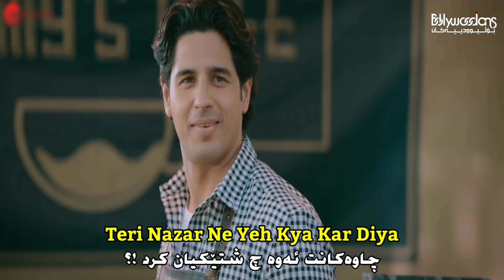Thoda Thoda Pyaar (Kurdish Subtitle) - Stebin Ben | گۆرانی عاشقانەی هیندی ژێرنووسی کوردی